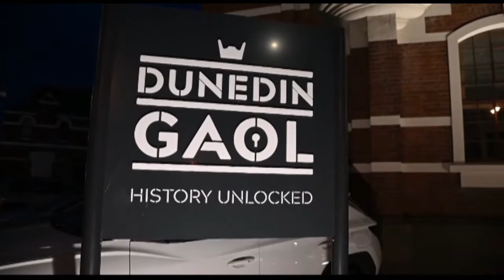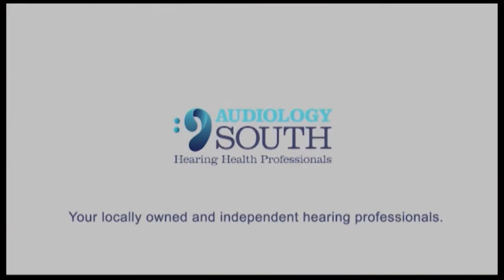The South Today Tuesday 19 July 2022